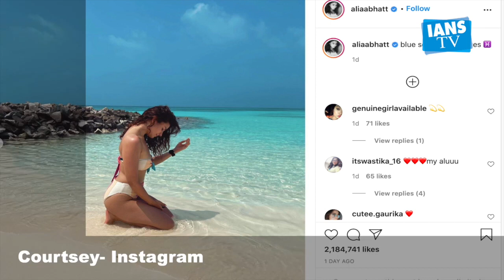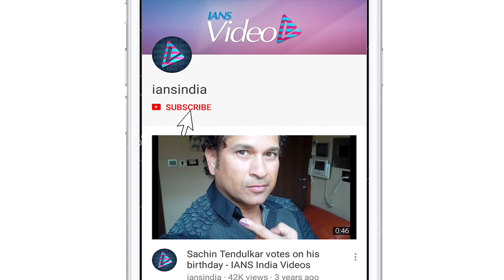Alia Bhatt's hot bikini photos sets internet on fire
बॉलीवुड अभिनेत्री आलिया भट्ट ने हाल हीमें  अपनीखूबसूरत तस्वीर इंस्टाग्राम पर शेयर की, जिसमें वह मालदीव केएक बीच पर  बिकिनीपहने हुईं नजर आ रही हैं।